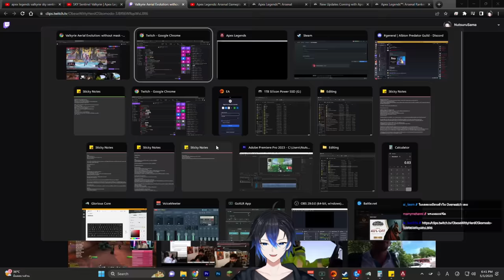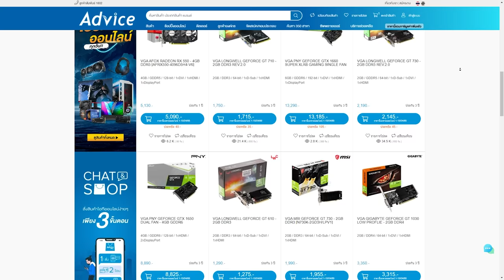ใคร Main Valkyrie ห้ามพลาดสกินนี้ !! | Apex legends